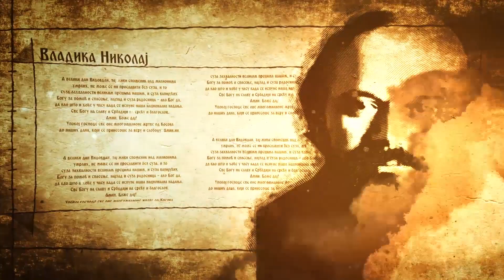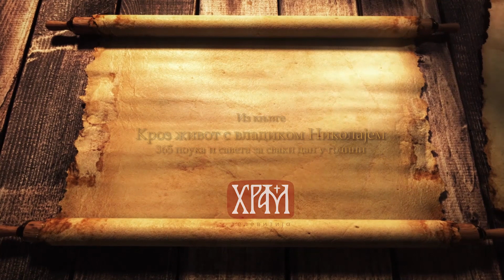Кроз живот са Владиком Николајем, 30. август - Благородност